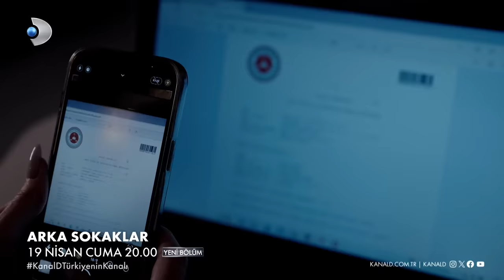Arka Sokaklar 671. Bölüm 2. Fragmanı | 19 NİSAN CUMA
Arka Sokaklar 671. Bölüm 2. Fragmanı yayınlandı! Ekip, operasyona giderken Nazike'nin hamlesi Hüsnü'yü çıldırtıyor!

Arka Sokaklar yeni bölümüyle 19 Nisan Cuma saat 20.00'da Kanal D'de!